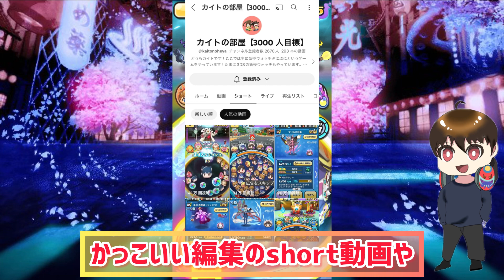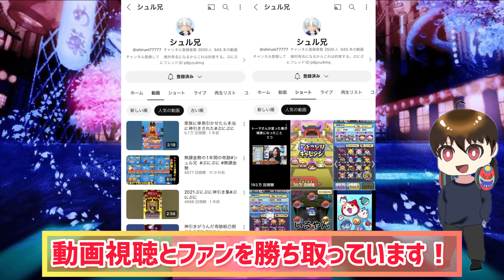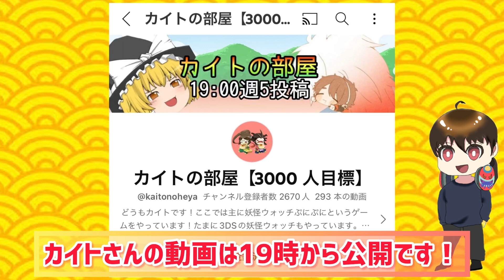超豪華✨8チャンネルコラボ〜夏の闘い〜ぷにぷに